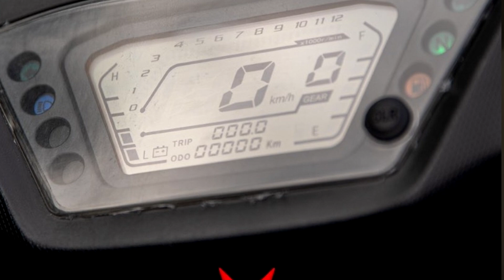FINALMENTE: Primeira SHINERAY com injeção eletrônica tem data de chegada ao BRASIL.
E vamos falar de SHINERAY, primeiro modelo injetado já tem data de chegada, detalhes agora.

     GRUPO MELC
acesse boxmotorstore.com.br e garanta carenagens, retrovisores, baús e muito mais para sua moto.

  Ego Motos Barra, Tijuca e Botafogo ZAP:
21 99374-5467 fale com o André.

  Ventane Motors:
Um estilo de vida, liberdade/velocidade/sustentabilidade
mobilidade elétrica.